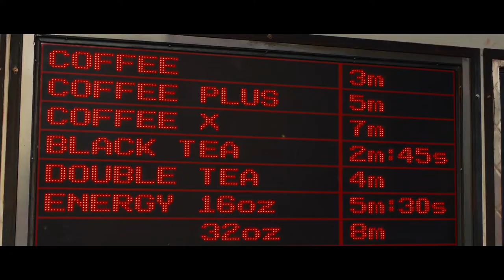alurceritafilm judul dimasa depan Umur dan waktu bisa dijual belikan l Alur cerita film in time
masih banyak film lainnya boleh di simak jika berkenan